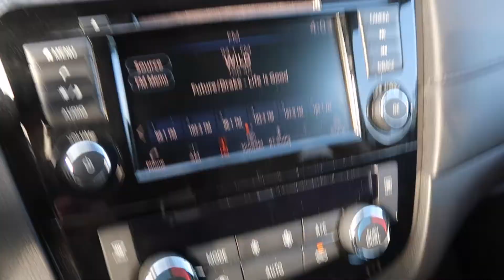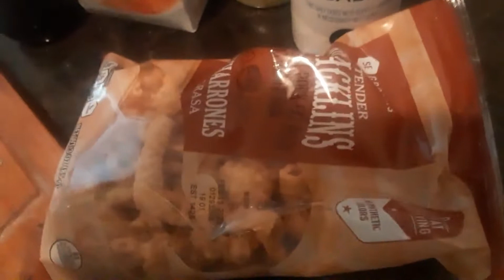Smoked Chicken Stuffed With Mofungo| Life Update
I reveal a secret that I kept from you guys. Then join us as we make smoked chicken stuffed with mufongo and wrapped in banana leaves.

"Solo Relajate (Just Chill) by Lil Red Feat. J. Bunny and Prince Malcolm